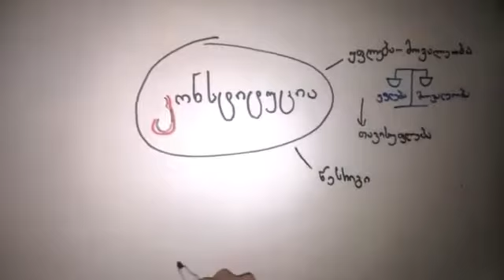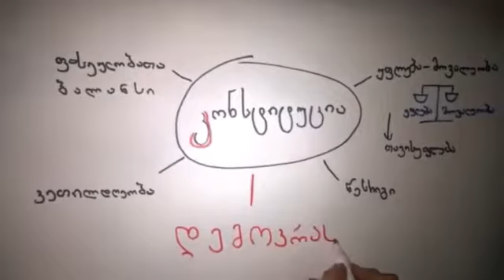იაკობ გოგებაშვილის სახელობის №11 საჯარო სკოლა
რეგიონი: ქვემო ქართლი
ქალაქი/სოფელი: რუსთავი
სკოლა: იაკობ გოგებაშვილის სახელობის №11 საჯარო სკოლა
გუნდი:  როიკსოპი
გუნდის ხელმძღვანელი: მანანა ბერიძე 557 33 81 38